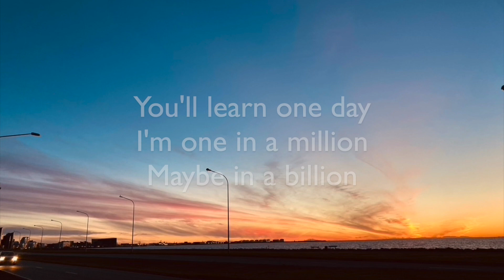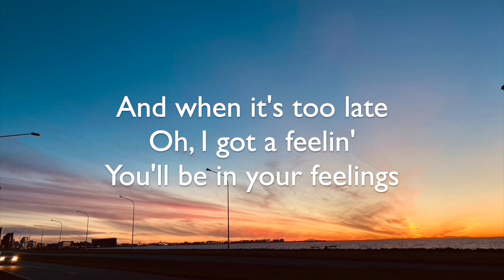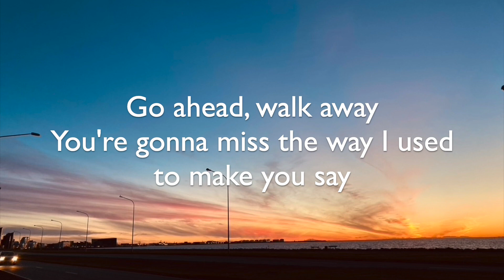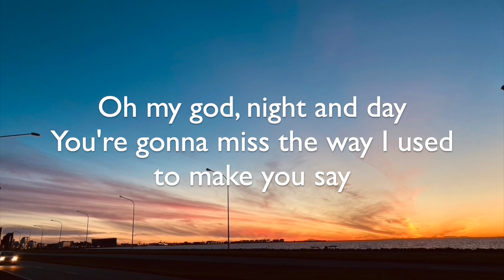Zedd - Make you say (Lyrics)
Lyrics in full:
You'll miss the weeks, the days, the hours
When all the loneliness kicks in
You'll buy them drinks and send them flowers
But they won't love you like I did

You'll learn one day
I'm one in a million
Maybe in a billion
And when it's too late
Oh, I got a feelin'
You'll be in your feelings

Go ahead, walk away
You're gonna miss the way I used to make you say
Oh my god, night and day

We had some highs and lows and in-betweens
We could've stayed and worked it out
You got your arms around her when you sleep
But I'm the one you dream about

(Too late)
(You'll be in your feelings, babe)

Oh my god (Oh my god), night and day (night and day)

Make you say

Tags (ignore)